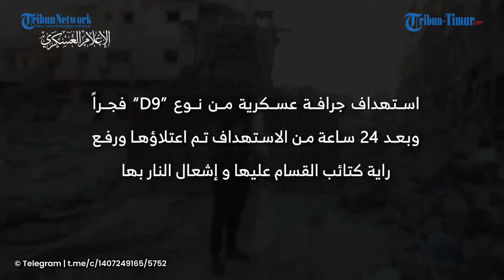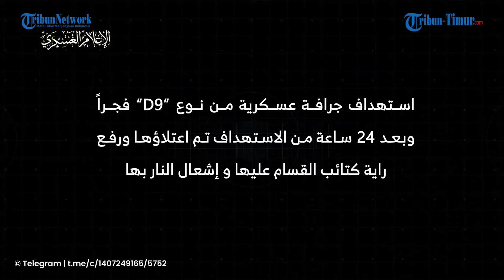Pejuang Brigade Al-Qassam Bakar Kendaraan Militer Israel dan Kibarkan Bendera Depannya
Rekamannya beredar di Telegram pada Jumat (20/9/2024).

Dalam keterangan unggahan disebutkan pejuang Palestina tersebut melakukan penargetan pada kendaraan Ukraina di medan pertempuran di timur kota Rafah, selatan Jalur Gaza.

Serangan tersebut membuat militer Israel kemudian meninggalkan salah satu kendaraan buldoser D9nta begitu saja.

24 jam setelah serangan buldoser, pejuang Hamas mengibarkan bendera di atas kendaraan tersebut.

Pejuang lalu menuangkan bensin dan membakar buldoser tersebut.

Sementara itu, Brigade Al-Quds mengindikasikan bahwa kendaraan militer IDF menjadi sasaran dengan alat peledak yang telah disiapkan sebelumnya. Serangan itu diklaim menyebabkan adanya korban jiwa langsung.(*)

Editor Video: A. Syahrul Khair
Narator: Nur Fajriani R
Naskah: Nur Fajriani R